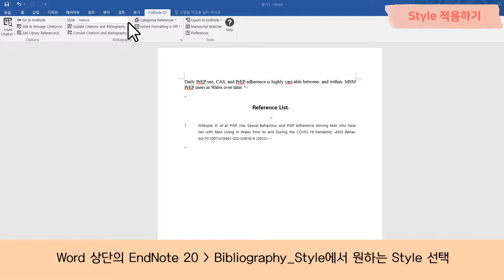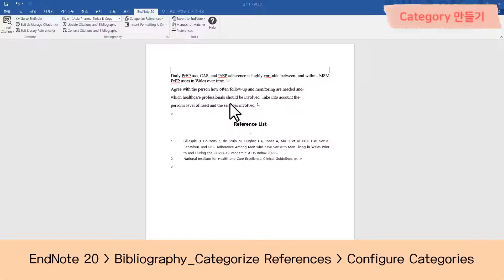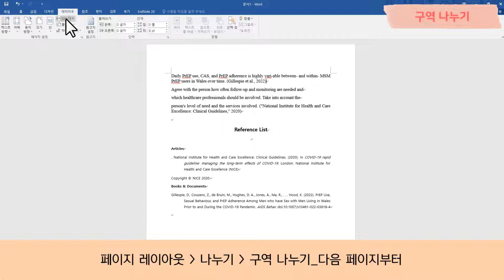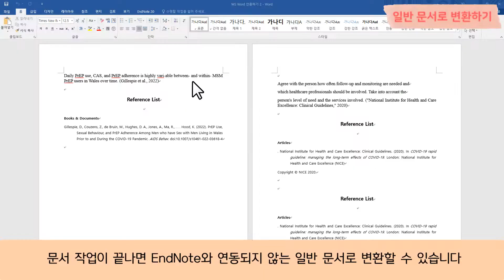[SNU Endnote 20] 8. MS Word 인용하기 2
* 글꼴
- 드림고딕
- 롯데마트드림체
- 고도체
- 나눔스퀘어라운드

* 그림
- Icons made by Freepik from Flaticon